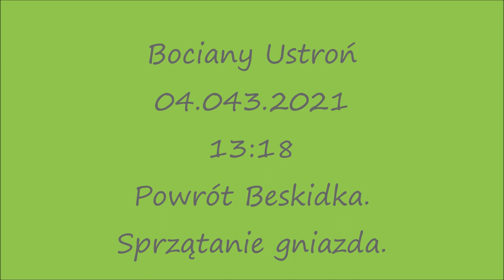Bociany Ustroń ,04.04 .2021, 13:09 Powrót Beskidka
bocian biały, Ustroń, gniazdo, Beskidek, Czantorka.